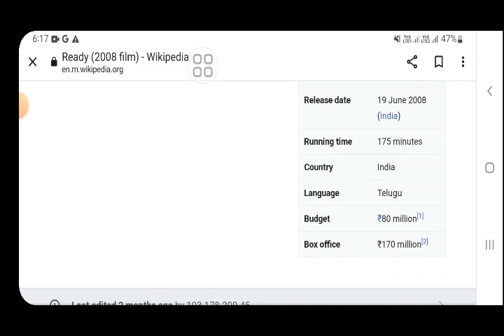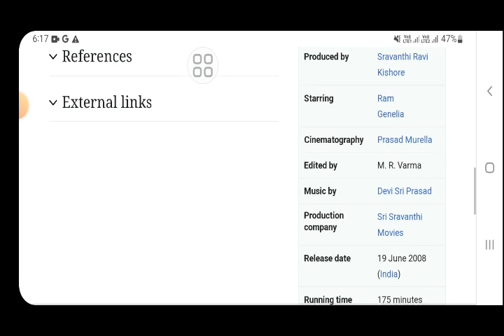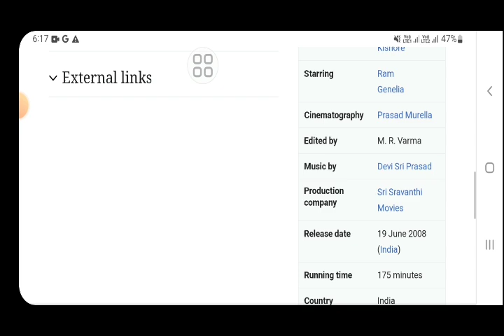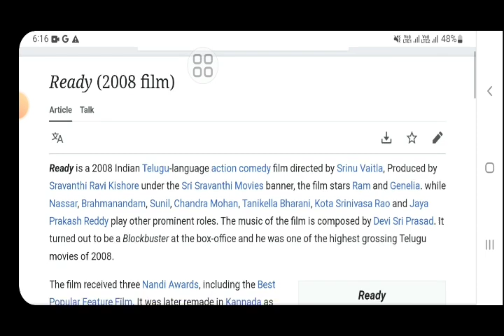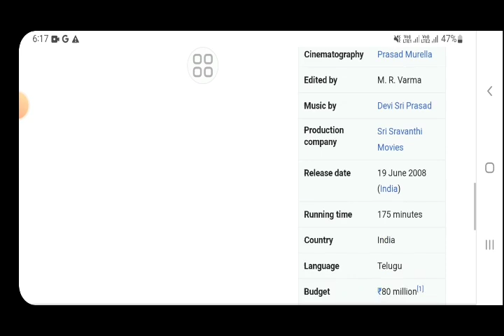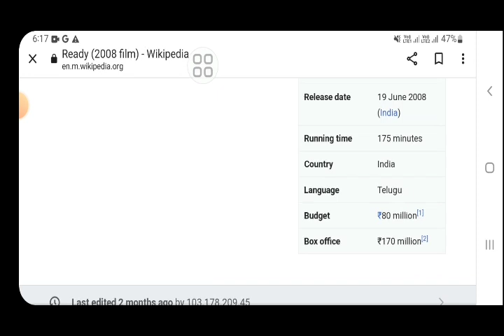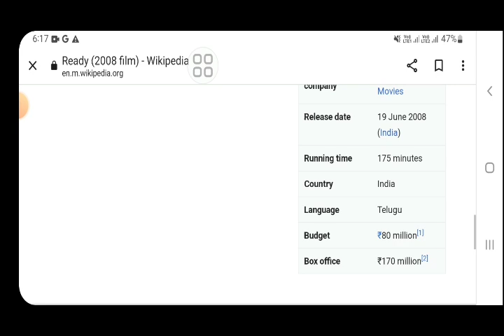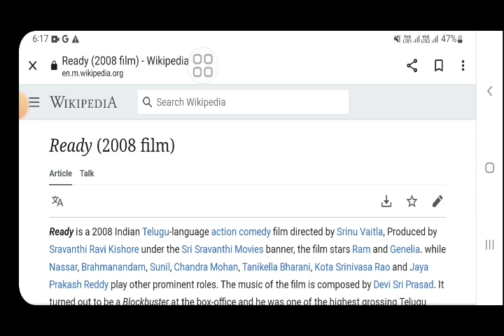Ready Ram pothineni movie hindi fact and story |south indian movies review |explained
In this video we will tell you about fact and review of movie ready